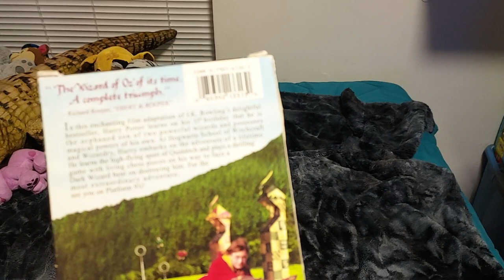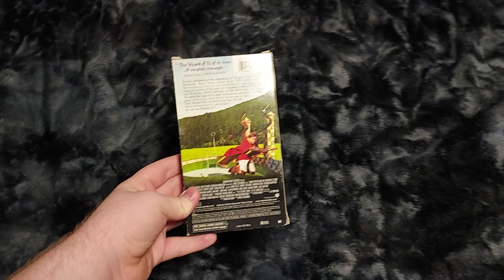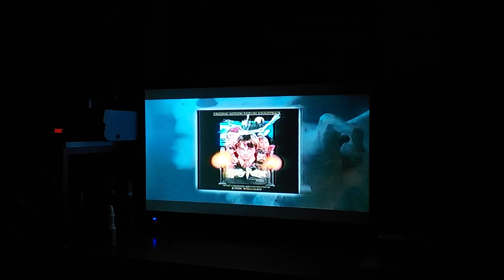Opening Of Harry Potter & The Sorcerer's Stone VHS From 2002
Coming Soon: Harry Potter & The Half Blood Prince, Harry Potter & The Prisoner Of Azkaban, & Harry Potter & The Goblet Of Fire

1. FBI Warning Screen
2. Harry Potter Reading Is Fundemental Promo
3. Harry Potter & The Sorcerer's Stone Soundtrack
Promo
4. 1997 Warner Home Video Logo
6. Ascpient Ratio Screen
7. MPAA Rating Screen
8. Warner Bros. Pictures Logo

These Actors Are Part Of The Harry Potter Movie Series But Some Of These Guys Died Many Years Ago.🙏🏻😭

R.I.P Alan Rickman February 21st, 1946-January  14th 2016
R.I.P Richard Harris October 1st, 1930-October 25th 2002
R.I.P Richard Griffiths July 31st, 1947-March 28th, 2013
R.I.P John Hurt January 22nd 1940-January 25th, 2017
R.I.P Verne Troyer January 1st, 1969-April 21st, 2018
R.I.P Elizabeth Spriggs September 18th, 1929- July 2nd, 2008
R.I.P Leslie Phillips April 20th, 1924-November 7th 2022
R.I.P Terence Bayler January 24th, 1930-August  2nd, 2016